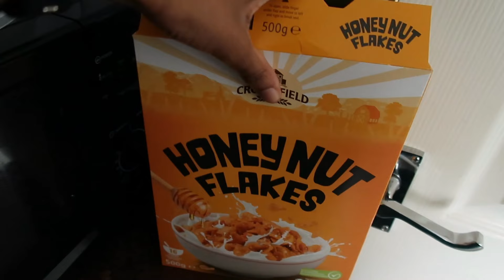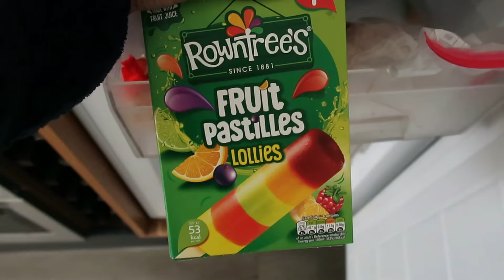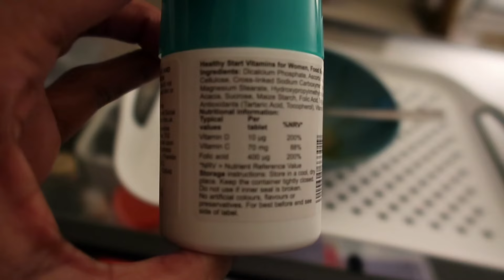What I Eat In A Day - First Trimester Pregnancy - DITL - New Mum | NikiGraceVlogs